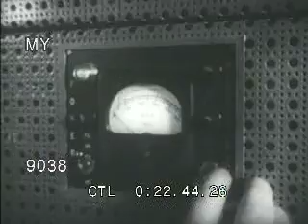Telefax, Telegraph, Technology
Reel #: 9038